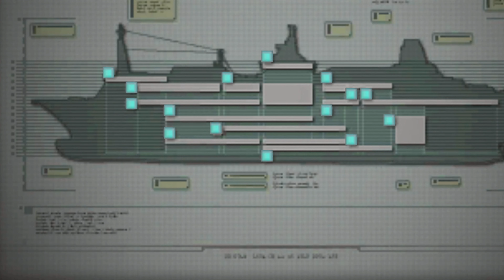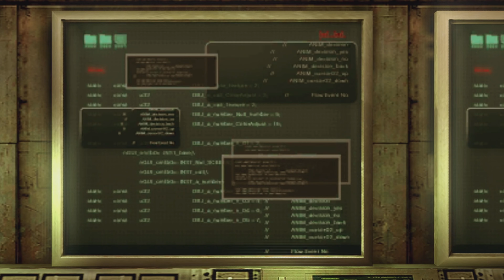Days of horror:RESIDENT EVIL REVELATIONS part 4